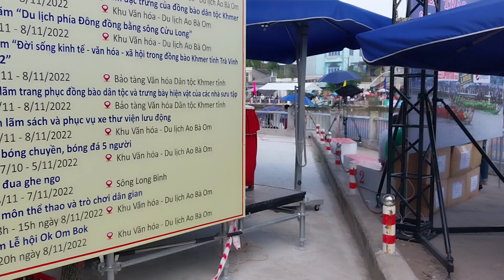Chuẩn bị cuộc đua ghe ngo tranh giải quá hấp dẫn